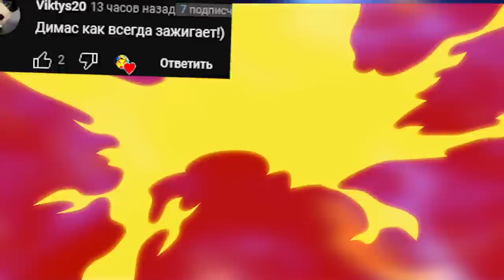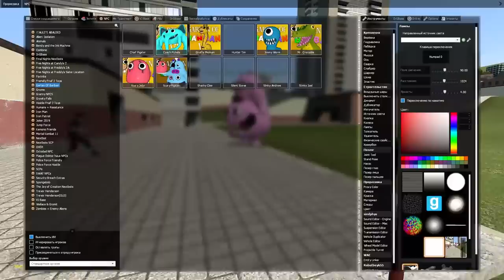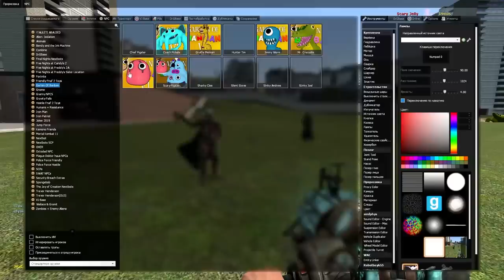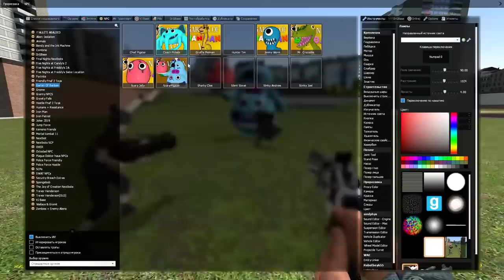Какой МОНСТР самый крутой в Гаррис Мод Garten Of Banban обзор мода GMOD ► Garry's Mod